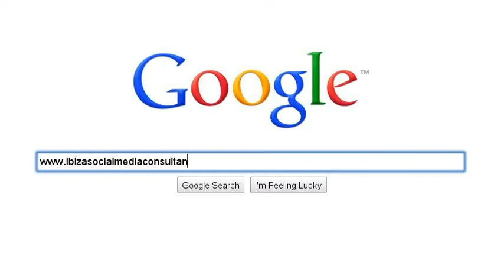Ibiza Social Media Consultant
The number one website and social media company in Ibiza.